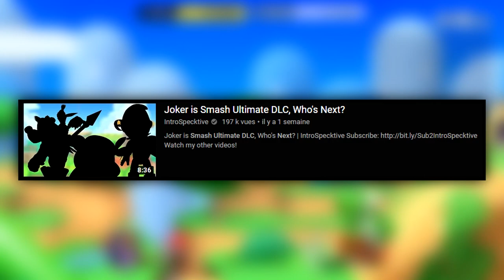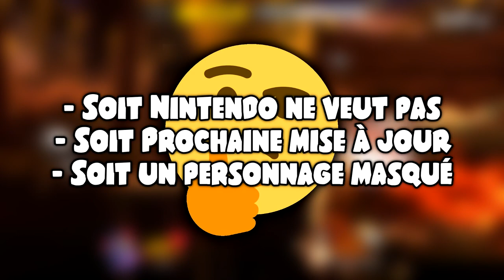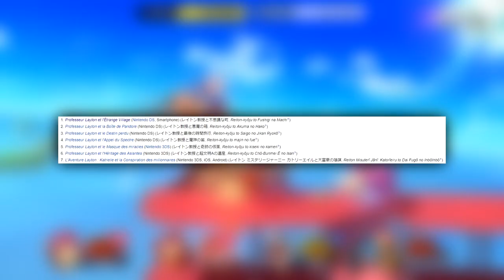Mon Avis (Personnel) sur les futurs DLC Smash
Smash c'est un peu un grand rêve pour tout le monde, on s'imagine les meilleures rencontres de nos personnages préférés se battre entre eux-même...

Coucou, c'est la description, aujourd'hui sur cette vidéo, on va parler des futurs personnages jouables en DLC, bien sûr c'est un avis que je voulais partager en vidéo. Mais vu que ça sera trop facile de dire tout le monde peut-être dans Smash, j'ai décidé de faire une théorie avec la liste des esprits qu'il y a déjà dans Smash mais aussi les conditions pour être dans Smash.

Bien sûr, vous pouvez partager dans les commentaires vos personnages en respectant ou non ma théorie et les conditions

Wikipedia pour savoir un peu plus sur la série Phoenix Wright, Professeur Layton et pour savoir un peu l'histoire de l'entreprise Rare

Super Smash Bros. Brawl - You Call this a Utopia !
Waluigi's Tacostand - Main Theme
Mother 3 - Unfounded Revenge
Professor Layton - Crumm's Cafe
Phoenix Wright Ace Attorney - Trial
Donkey Kong Country - Theme
Super Smash Bros. Ultimate - Gang-Plank Galleon
Banjo-Kazooie - Intro

Voilà.